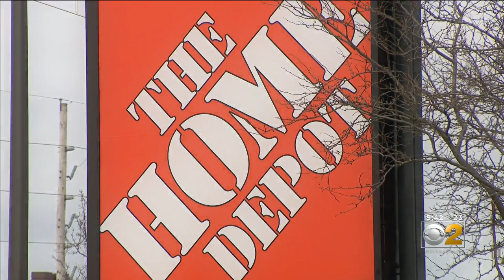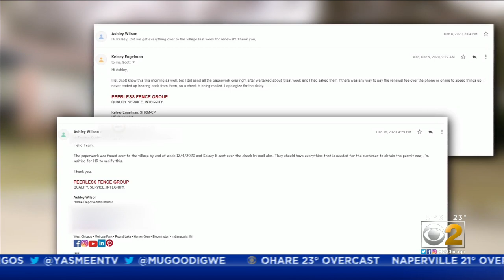Markham Woman Furious After She Pays Home Depot Contractor To Build Fence, Gets Caught Up In Red Tap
A Markham woman paid in full and was left empty, and now she is furious after a mega-home improvement company left her hanging.